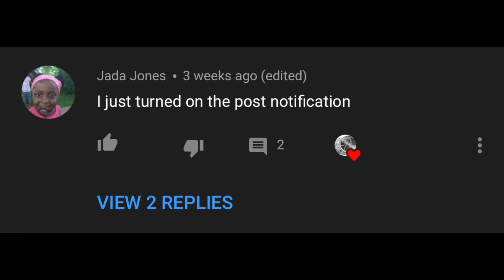My Husband Got A “Dancer" Pregnant...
*NEW VIEWERS PLEASE READ*

THESE SITUATIONS ARE NOT MY OWN. THESE ARE REAL PEOPLE WHO HAVE EMAILED ME THIER STORIES TO TALK ABOUT ON MY CHANNEL. IF YOU DO NOT LIKE THESE TYPES OF VIDEOS, DO NOT WATCH.

*YES I KNOW THAT I AM NOT A THERAPIST. I DON'T CLAIM TO BE. I POST THESE VIDEOS FOR MY ***SUBSCRIBERS*** TO GIVE THEM REAL LIFE ADVICE AND POSSIBLY A SOLUTION TO A PROBLEM.

I created an entirely new channel for this purpose. Keep your negative comments about me and my subscribers to yourself. I DELETE COMMENTS EVERY DAY!! PLEASE DON'T WASTE YOUR TIME!!!